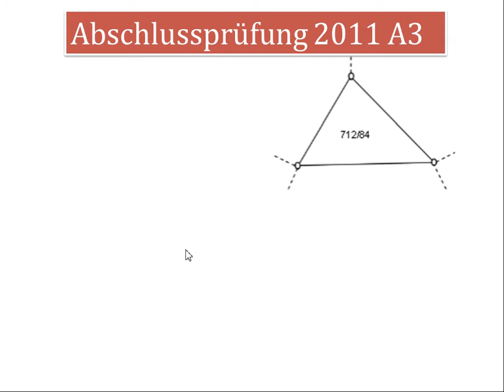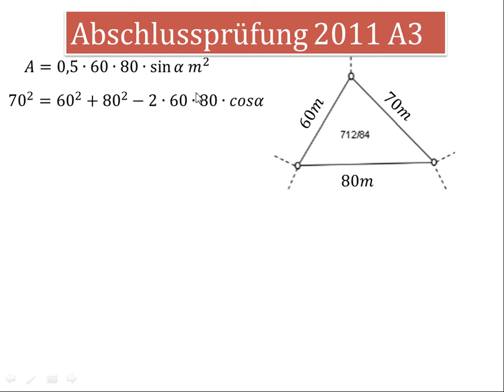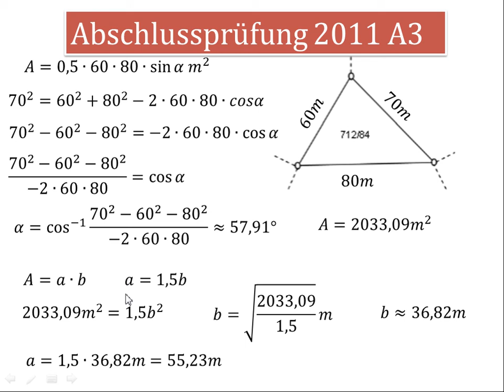AP 2011 A3